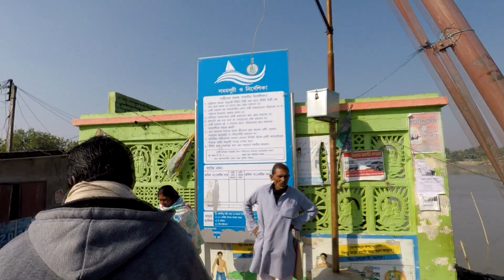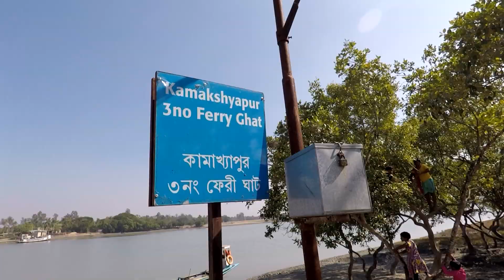Weekend trip to Sambhunagar (Gosaba)